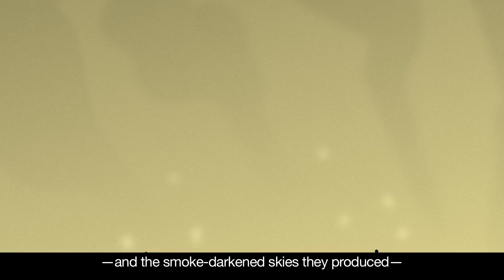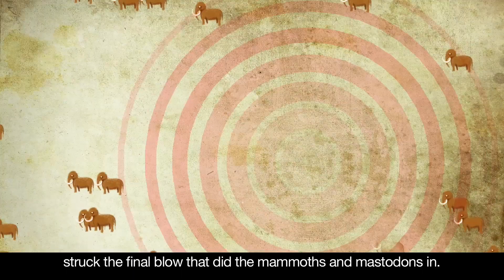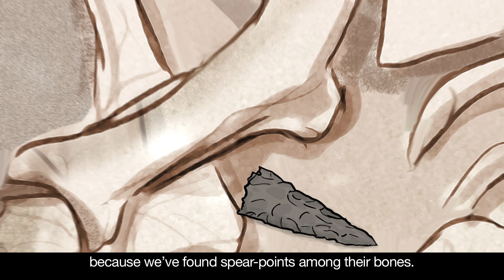How Mammoths Went Extinct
What caused the Mammoth’s extinction is still a mystery to scientists.  There are four theories explored in this animation, but not enough evidence to prove any as being the guilty culprit.   This animation was made for the Field Museum’s Mammoths and Mastodons exhibit which, after showing in Chicago, will be traveling around the world for the next five years.